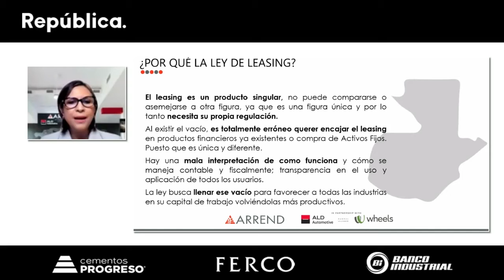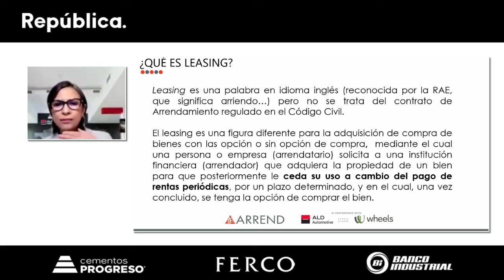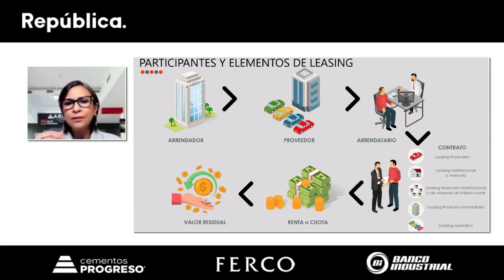Por qué es necesaria la Ley de Leasing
“La Ley de Leasing es necesaria porque es un producto singular, no puede compararse o asemejarse a otra figura, ya que es única y por lo tanto necesita su propia regulación”, dice Mirella Juárez, CEO de Grupo Arrend.